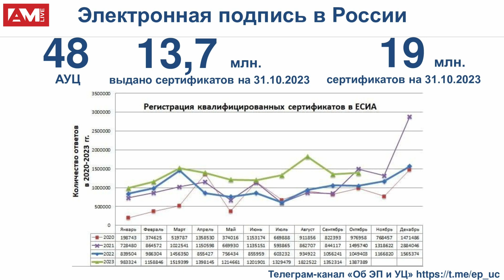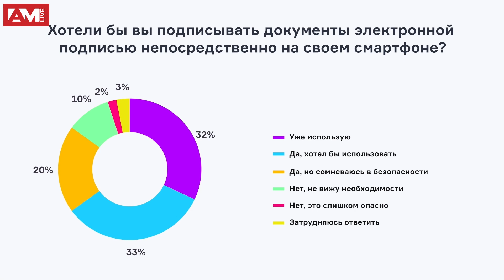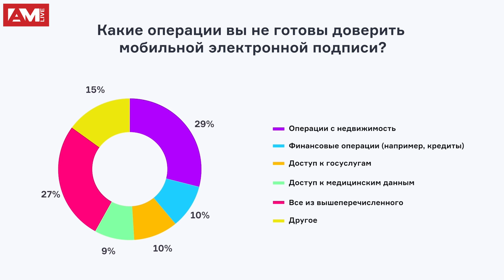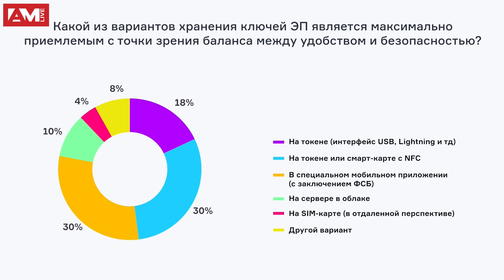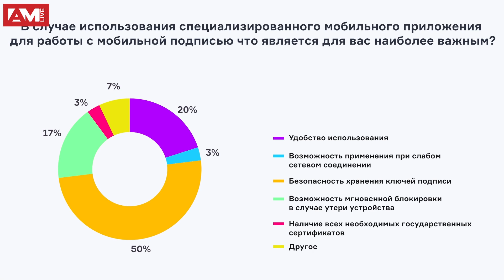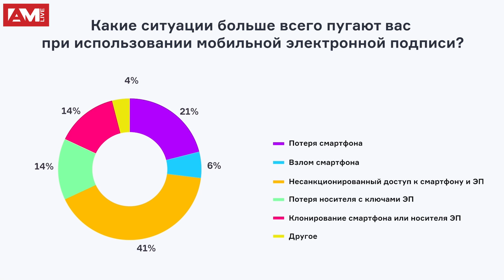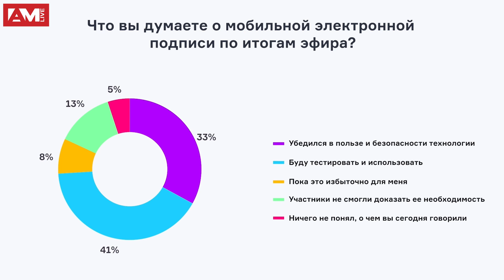Мобильная электронная подпись. Как получить и использовать НЭП, УКЭП на телефоне?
Как правильно дальше должна развиваться технология мобильной электронной подписи (НЭП, УНЭП, УКЭП), чтобы обеспечивать безопасность и удобство пользователей?

🔸 Мобильная подпись: как это работает?
🔸 Какие информационные системы (государственные, коммерческие) уже работают с мобильной подписью?
🔸 Какие есть риски при утере или краже телефона/смартфона?
🔸 Какие есть подходы к реализации мобильной подписи? В чём преимущества и риски каждого из них?
🔸 Какими свойствами безопасности должна обладать мобильная подпись? Что уже реализовано в российских решениях, а что нет?

00:00 - Вступление
01:23 - Представление участников
06:57 - Что такое мобильная электронная подпись, и она зачем нужна. Типы электронной подписи
24:45 - Главное опасение пользователей мобильной электронной подписи и как добавить ей безопасности
48:28 - Результаты опроса №1 "Хотели бы вы подписывать документы электронной подписью непосредственно на своем смартфоне?"
53:29 - Преимущества и риски мобильной электронной подписи
01:00:01 - Как происходит идентификация пользователя?
01:07:52 - Результаты опроса №2 "Какие операции вы не готовы доверить мобильной электронной подписи?"
01:20:58 - Хранение и защита ключей
01:37:00 - Сертифицированные российские решения для работы с электронной подписью
01:45:48 - Результаты опроса №3 "Какой из вариантов хранения ключей ЭП является максимально приемлемым с точки зрения баланса между удобством и безопасностью?"
02:02:29 - Результаты опроса №4 "В случае использования специализированного мобильного приложения для работы с мобильной подписью что является для вас наиболее важным?"
02:07:38 - Какие риски возникают при потере, краже мобильного устройства
02:14:56 - Риски при потере паспорта
02:26:42 - Результаты опроса №5 "Какие ситуации больше всего пугают вас при использовании мобильной электронной подписи?"
02:31:08 - Итоги дискуссии: прогнозы на 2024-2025 годы
02:46:58 - Результаты опроса №6 "Что вы думаете о мобильной электронной подписи по итогам эфира?"

Участники программы:
• Дмитрий Горелов, коммерческий директор, Компания «Актив»
• Станислав Смышляев, д.ф.-м.н., заместитель генерального директора, КриптоПро
• Денис Калемберг, сооснователь и генеральный директор, SafeTech
• Дмитрий Гусев, заместитель генерального директора, ИнфоТеКС
• Антон Мелузов, заместитель генерального директора, РТЛабс

Модератор:
• Илья Шабанов, генеральный директор "АМ Медиа"